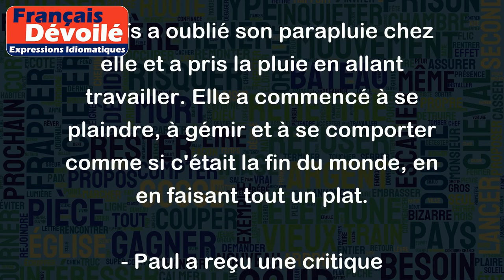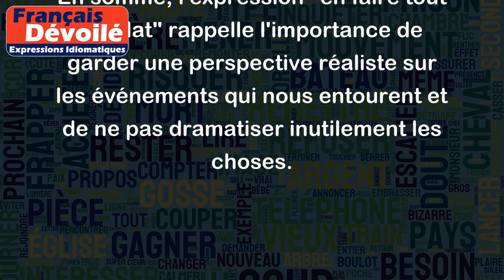En faire tout un plat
L'expression "en faire tout un plat" signifie exagérer, dramatiser une situation, la rendre plus importante qu'elle ne l'est réellement. L'utilisation de cette expression renvoie souvent à une réaction excessive ou disproportionnée face à un événement qui, en soi, n'aurait pas dû être aussi important ou problématique.
Voici quelques exemples pour mieux comprendre :
- Pierre a pris une toute petite mouche sur son assiette et a commencé à crier, à secouer ses mains et à renverser des verres, en faisant tout un plat.
- Anaïs a oublié son parapluie chez elle et a pris la pluie en allant travailler. Elle a commencé à se plaindre, à gémir et à se comporter comme si c'était la fin du monde, en en faisant tout un plat.
- Paul a reçu une critique constructive de son patron sur son travail, mais il l'a prise comme une insulte personnelle et a commencé à se plaindre auprès de tous ses collègues, en en faisant tout un plat.
En somme, l'expression "en faire tout un plat" rappelle l'importance de garder une perspective réaliste sur les événements qui nous entourent et de ne pas dramatiser inutilement les choses.